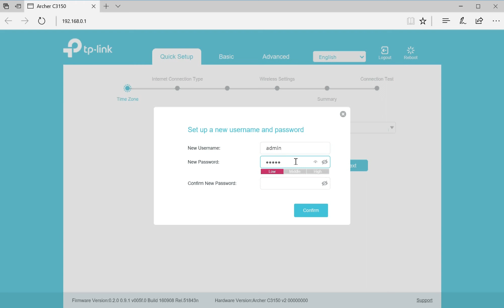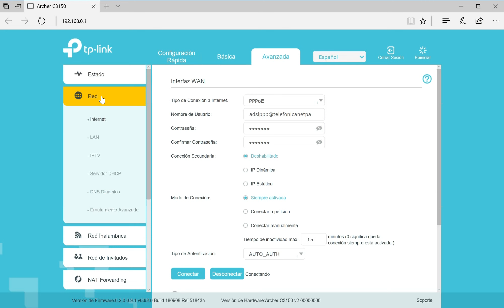Cómo sustituir un router de Movistar por Archer C3150